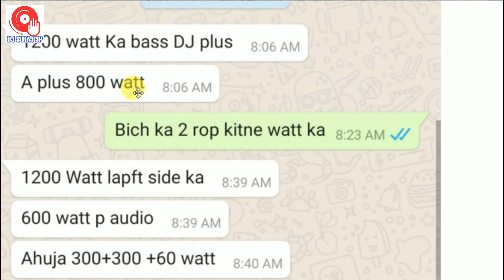studiomaster 3.0 Ahuja Dxa3502 Studioman Hda7000 Djplus1200// अच्छा DJ Setup Sound Test & Price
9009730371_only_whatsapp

Hello friends are welcome to all of you in our channel. 🙏

 This video has been told about a DJ System in which all the products are of Ahuja.As you can see in the video, all the products are Ahuja as is the amplifier, the speaker.
As well as sound testing has been done on it.

NOTE: दोस्तों अगर आप इनमें से कोई  प्रोडक्ट यूज कर रहे हैं तो बिल्कुल कमेंट करें कि उसका रिजल्ट कैसा है ?

        //वीडियो को देखने के लिए बहुत-बहुत धन्यवाद//

    दोस्तों इस SETUP का साउंड टेस्टिंग LINK मैं दे रहा हूं आप वहां से वीडियो चेक कर सकते हैं 👉

 वीडियो कैसा लगा मुझे कमेंट करके जरूर बताना I

ahuja dxa3502 price details
ahuja 3500 watt amplifier price details
ahuja 3502 amplifier sound check
ahuja amplifier overload test
ahuja 500 watt speaker sound test
ahuja 3502 amplifier full details
ahuja 1000 watt bass sound test
ahuja 18 inch bass sound test
ahuja dj setup sound check
ahuja amplifier full details with price
ahuja bass full details with price
Dj plus 1200 watt bass sound test
Djplus speaker sound test
Studioman hda7000 amplifier price details
Studiomaster 3.0 amplifier sound test
Studiomaster 3000 watt amplifier price details
Studiomaster 3.0 amplifier price details
Studioman 7000 watt amplifier price details
Studioman amplifier sound test

दोस्तों आप सभी का बहुत-बहुत धन्यवाद आप सब ने मुझे बहुत प्यार दिया है बस इसी प्रकार मुझे Support कीजिए ।